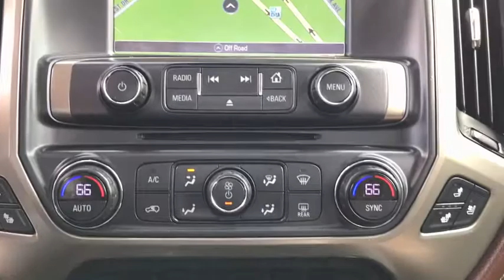2018 Chevrolet Silverado 2500HD Thibodaux, Schriever, Houma, Napoleonville, Raceland T20103A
Used 2018 Chevrolet Silverado 2500HD available in Thibodaux, Louisiana at Dantin CHevrolet. Servicing the Schriever, Houma, Napoleonville, Raceland, LA area.
2018 Chevrolet Silverado 2500HD High Country - Stock#: T20103A - VIN#: 1GC1KXEY8JF157246

Dantin Chevrolet
644 W Main St

Recent Arrival!brbrPriced below KBB Fair Purchase Price!
Navigation System,Driver Alert Package,Duramax Plus Package,Preferred Equipment Group 3LZ,Standard Suspension Package,Trailering Equipment,7 Speakers,AM/FM radio: SiriusXM,BOSE Sound w/6 Speaker System,CD player,HD Radio,Premium audio system: Chevrolet MyLink,Radio: AM/FM Stereo w/Chevrolet MyLink/Navigation,Single Slot CD/MP3 Player,SiriusXM Satellite Radio,Steering Wheel Audio Controls,Air Conditioning,Automatic temperature control,Dual-Zone Auto